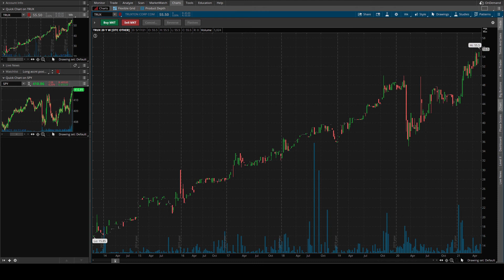TRUX stock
Truxton Corp